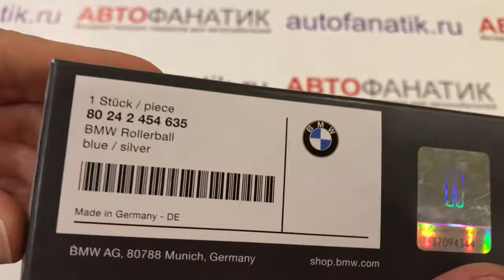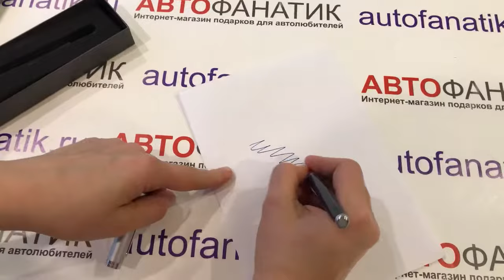Ручка-роллер BMW, 80242454635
Элегантная ручка-роллер от BMW! Металлический корпус в сочетании с хромированными элементами. Матовые, глянцевые и лакированные поверхности создают ощущение по-настоящему дорогой и качественной вещи. Гравировка BMW на завинчивающемся колпачке. Цвет пасты: синий. Материал: латунь. Цвет корпуса: темно-синий / серебристый. Произведено в Германии компанией Waldmann. Артикул: 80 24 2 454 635